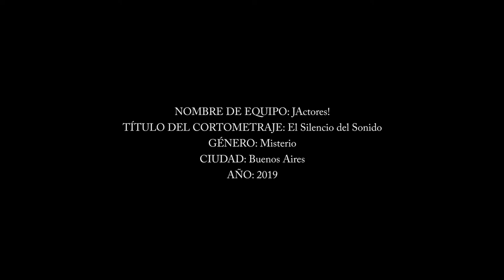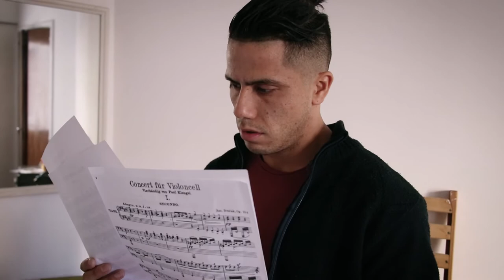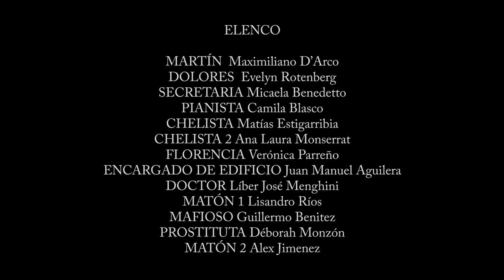El Silencio del Sonido (2019)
Durante el fin de semana del viernes 30 de agosto de 2019 y el domingo 1 de septiembre del mismo año, con JActores participamos del 48 Hour Film Project Buenos Aires 2019, y en el sorteo nos toco el género Misterio.

El corto fue emitido en los cines Village de Recoleta los días 1 y 2 de Octubre de 2019, junto a los otros cortos participantes.

Agradecemos principalmente a todas las personas que hicieron posible la realización del corto por todo el esfuerzo para que saliera todo perfecto.

Muchas gracias a Maximiliano D´Arco, Evelyn Rotenberg, Micaela Benedetto, Camila Blasco, Matías Estigarribia, Ana Laura Monserrat, Verónica Parreño, Juan Manuel Aguilera, Liber Menghini, Lisandro Ríos, Guillermo Benitez, Déborah Monzón, Alex Jimenez, Melisa Aluen Tabarche, Deborah Monzón, Julieta Bertot, German Campos, Luis Molina, Ezequiel Celona.